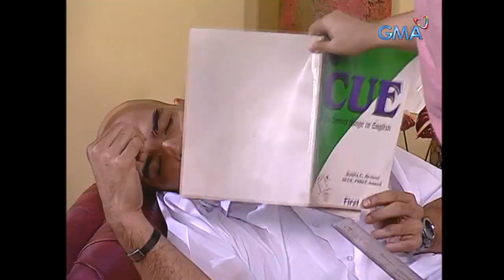Lagot Ka, Isusumbong Kita: Junior, tuturuan ni Teacher Miriam Defensor-Santiago! | Episode 10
Kayanin kaya ng powers ni Teacher Miriam na patalinuhin si Junior at ang mga kaklase nito?

‘Lagot Ka, Isusumbong Kita’ is a situational comedy series that follows the chaotic but fun lives of Mamita (Pilita Corrales) and her troublesome sons named Tsong (Joey Marquez), Junior (Benjie Paras), Ric (Richard Gomez), and Toto (Raymart Santiago) in Brgy. Kuli-Kuli.